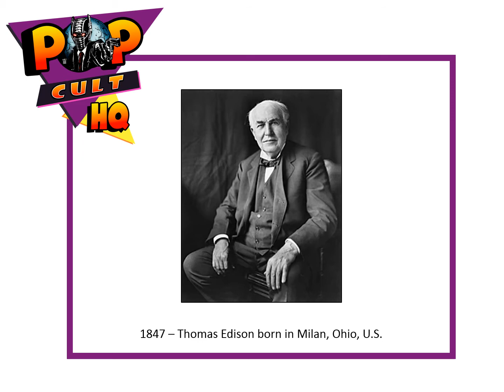Today in Geek History - February 11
1938 - First science fiction TV program, an adaptation Karel Čapek’s play R.U.R.
1847 – Thomas Edison born in Milan, Ohio, U.S.
1936 - Burton Leon Reynolds born in Lansing, Michigan
1942 - "Archie" comic book debuts
1953 - Walt Disney’s film “Peter Pan“ premieres.
1963 - Julia Child's show "The French Chef" premieres
1. All geeky facts have been verified to the best of our ability, if we have a wrong fact, please let us know.

2. 2. If any image is in violation, please let us know immediately